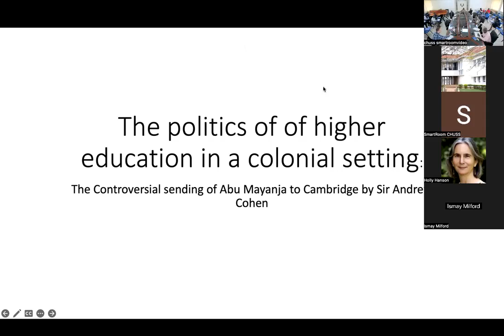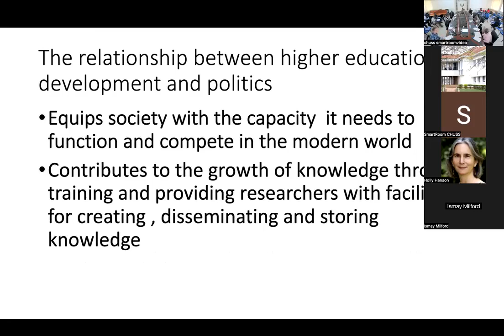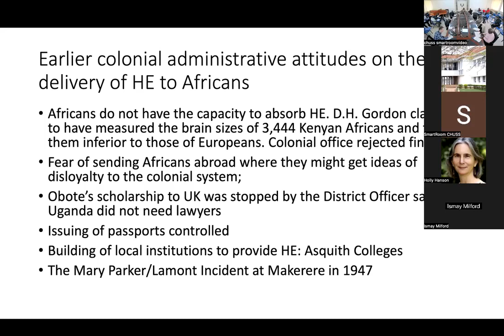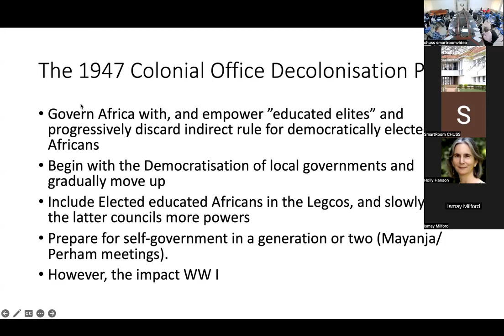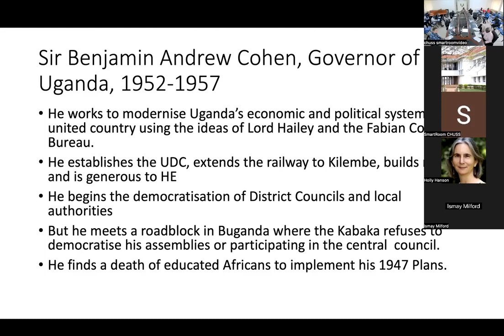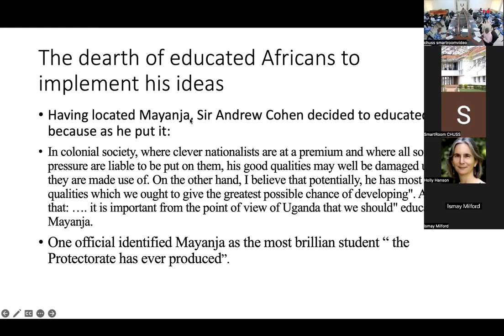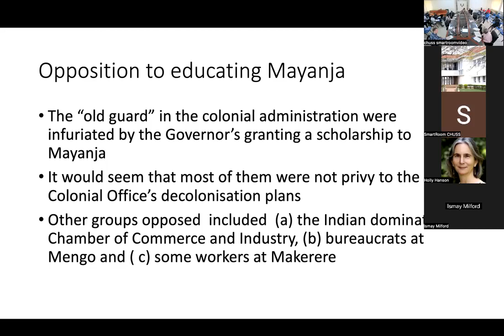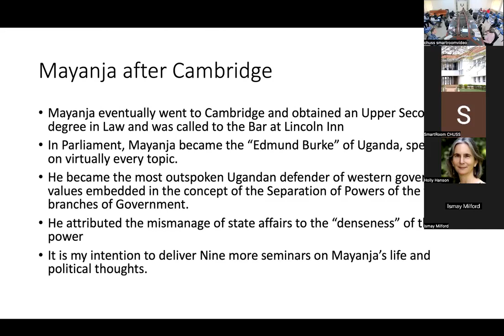Makerere History Seminar – Prof A.B.K. Kasozi – 31st March 2023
Makerere History Seminar – 31st March 2023

Prof A.B.K. Kasozi

The Politics of Higher Education in a Colonial Setting: The Controversial Sending of Abu Mayanja to King's College, Cambridge by Sir Andrew Cohen